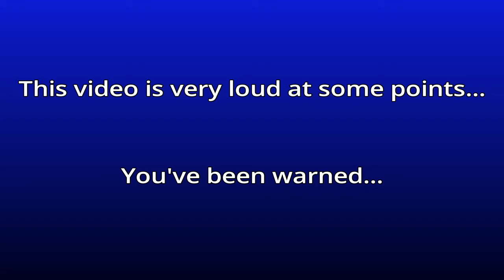Rocket League Shenanigans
This may or may not become a series. It depends on how much footage I can get in a decent amount of time, but for now, enjoy this compilation of stupidity.

Rocket League is genuinely 1 of the most fun games anyone can play, and that is clearly shown in this video :)